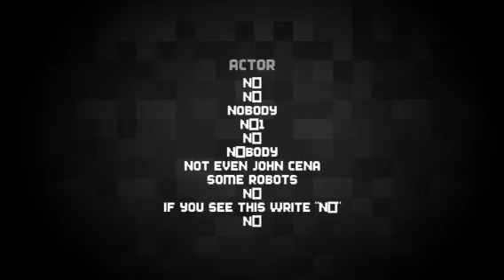N[]Eff[]rt|Stop Motion: Stab.....(contest entry)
If you feature this, you're either
1: Pitying me
2:Thought the music, concept, and it was stupidly funny.
4:you don't have many entries
7:Thought this was a good video
11: because I'm cool
14:because I'm a YouTube buddy
21: because YOLO why not.